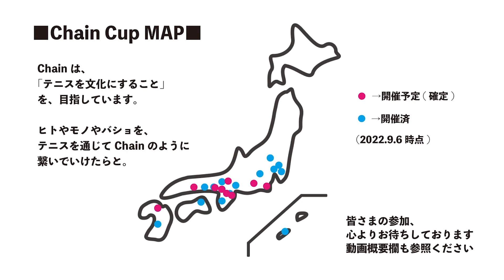混合団体 男子ダブルス1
Chain Cup Grass Festival'24＠佐賀
オープン3本制混合団体④
（一部、芝不適合者あり） vs 杉田憲一・馬上圭佑（イソップ海賊団）

日本各地で開催している大会情報を配信中！
受け取りたい方はこの機会にご登録ください。

■Chain公式YouTubeチャンネル御協賛企業